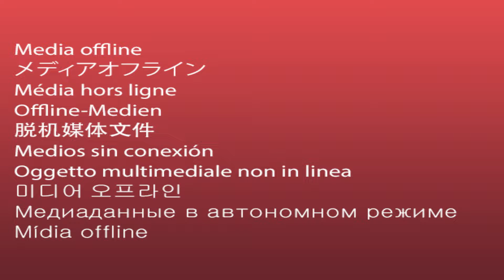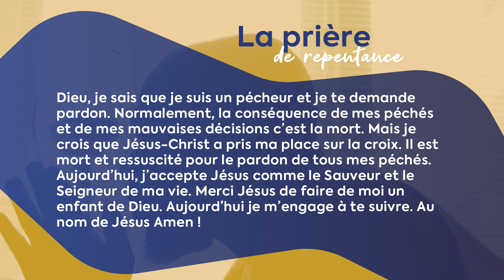La Matinale - Frappé de sa doctrine